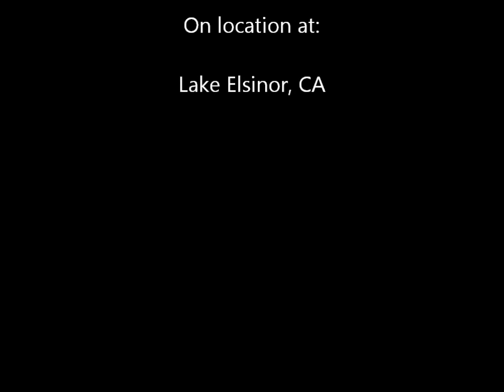October 3, 2015 Velocity FC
My amazing Goddaughter!